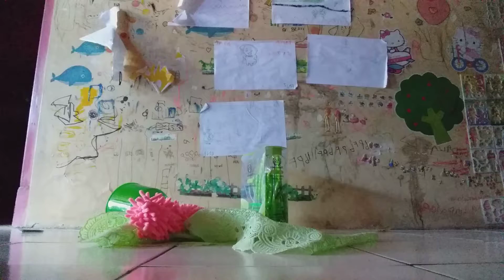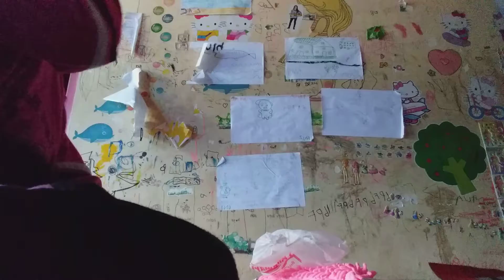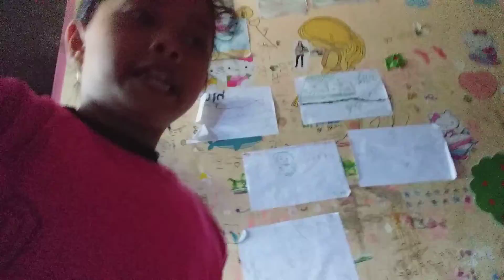Belanja warna warni